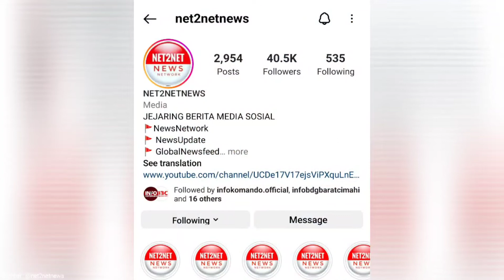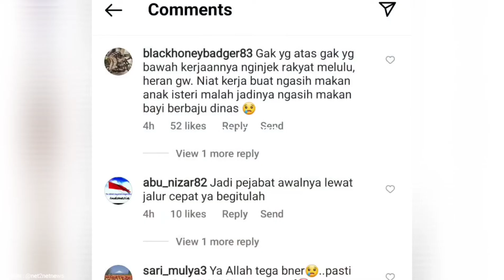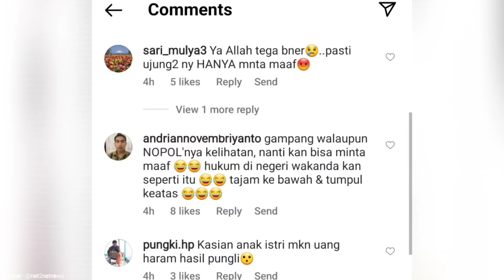Diduga Pungli Anggota Satpol PP Ini Meminta Bayaran Kepada Pengamen Angklung Jalanan